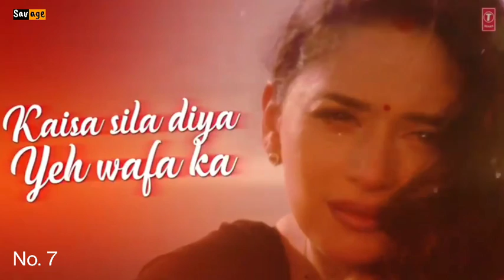90's Popular Songs Of Bollywood - 06 | Shahrukh - Salman - Kumar Sanu - Alka Yagnik - Savage Channel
From the beginning or the ancient time , Bollywood movie industry gives us many superhit blockbuster songs that we never gonna forgot . Those is not only songs , it's a imotion for each and every generation .

Today through this video , we discussed about those songs that we get as a gift from Bollywood movie industry . We collected top 10 songs from those superhit songs that you must like . I hope you guys enjoy this video and also love it .